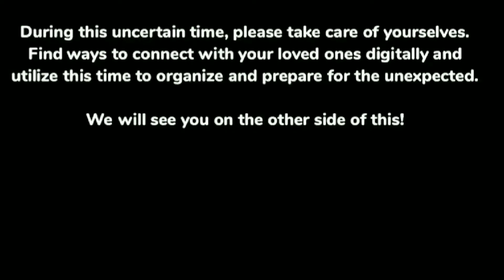Update on Tyra's Modelland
Tyra Banks of America's Next Top Model, created Modelland. Modelland is based on her fantasy novel of the same name & opened in Santa Monica. The attraction had photo shoots, runways, fashion, beauty, shopping & an immersive theater experience

Most successful models from America's Next Top Model: Lio Tipton aka Analeigh Tipton, Isis King, Yaya DaCosta, Fatima Siad, Allison Havard, Winnie Harlow, Nyles DiMarco, Leila Goldkuhl, Don Benjamin, Eva Marcille, Nicole Fox, Naima Mora, Krista White, Danielle Evans of Monrowe, Sophie Sumner, India Gants, Jourdan Miller, Keith Carlos, Kyla Coleman & Laura James

New LGBT Films: On The Go film, Omar Ayuso of Elite, Julia De Castro & Chacha Huang, He Went That Way Jacob Elordi & Zachary Quinto, Saltburn streaming, Frankenstein 2024 trailer, Down Low film, Our Son film Billy Porter & Luke Evans, Goran Stolevski's Housekeeping for Beginners, Final Sale film Christopher Reed, Bodyshop film Scud Adonis He & Brazilian model Daniel Benjamin, Stroking An Animal/Cando toco un animal, Monica film Trace Lysette

2024 LGBT TV shows: Mary and George Julianne Moore, Nicholas Galitzine, BBC Lost Boys and Fairies Sion Daniel Young & Fra Fee of Rebel Moon, Unconventional tv show Kit Williamson, James Bland, Willam of Drag Race, Constantine Rousouli, Interview with a Vampire Season 2 trailer, Interview with a Vampire Season 2 release date, Feud Capote vs The Swans, Truman Capote, Calista Flockhart, Naomi Watts, Demi Moore, Prisma Season 2 Amazon Prime, Everything Now Season 2 Mia & Alison, For The Love of DILFs Season 2 Barry Bartlett, Hazel Hoffman & Nick Masc, White Lotus Season 3 trailer, Young Royals Season 3 trailer Prince Wilhelm & Simon, Edvin Ryding & Omar Rudberg, Heartstopper Season 3 trailer Kit Connor, Joe Locke, Nick & Charlie, Open To It series Jason Caceres of Boy Culture Generation X, Moonlight Chicken Jim & Wen & Culprits show Hulu

Fellow Travelers: Hawk & Tim Matt Bomer, Jonathan Bailey, Uncoupled Season 2 Neil Patrick Harris & Tuc Watkins & Ripley Netflix Andrew Scott

2024 LGBT films: On Swift Horses trailer Jacob Elordi & Diego Calva, Good Grief Netflix Dan Levy & Luke Evans, Norwegian Dream trailer, Stranizza d'amuri/Fireworks trailer, Luca Guadagnino Queer trailer Daniel Craig & Drew Starkey of Outer Banks, I Love You More film, Femme trailer Nathan Stewart Jarrett & George MacKay, Ethan Coen Drive Away Dolls Colman Domingo, Pedro Pascal & Miley Cyrus, Sebastian trailer Ruaridh Mollica of Red Rose, Fairyland trailer Emilia Jones, Adam Lambert & LGBT films at Sundance

Gay films & TV shows on Netflix: Holy Family/Sagrada familia, Nuovo Olimpo Enea & Pietro, Andrea Di Luigi & Damiano Gavino, Tore Netflix Tore & Erik, Hannes Fohlin, Bodies Netflix Kyle Soller & George Parker, Absolute Beginners/Absolutni debiutanci Niko & Igor, Elite Season 8 Omar & Joel, Ivan & Joel & Elite Season 7 gay scenes

Saltburn Review: Barry Keoghan, Jacob Elordi, Carey Mulligan

Upcoming LGBT films: Maestro Leonard Bernstein Bradley Cooper, All of Us Strangers Andrew Scott & Paul Mescal, The Trace of Your Lips/La huella de unos labios, Rustin Netflix, The Lost Boys/Le Paradis

New Gay films on Amazon Prime: Red White and Royal Blue trailer, Taylor Zakhar Perez, Nicholas Galitzine, rwrb, Red White & Royal Blue movie, Of An Age film

Netflix & Amazon shows with gay storylines: Maestro in Blue Antonis & Spyros, Shadow & Bone Wylan & Jesper, Di4ri, Mare Fuori Season 3/The Sea Beyond Cucciolo & Milos, Demain Nous Appartient Jack & Rayane/Tomorrow Is Ours, 911 Lone Star Season 4 TK & Carlos Tarlos, Luke MacFarlane, Todrick Hall

Ian & Mickey, David & Patrick, Ray & Kevin, Eric & Adam, Ambrose & Luke, Max & Felix, Cory & Naveed, Alec & Magnus, Bill & Frank, Arthur & Marshall Emmerdale, Ethan & Marcus, Phillip & Bruno, Nowak & Tristan, Kai & Preston, Andrea & Daniele, Stephen & Thomas, Connor & Jayden, Eddie & Buck 911